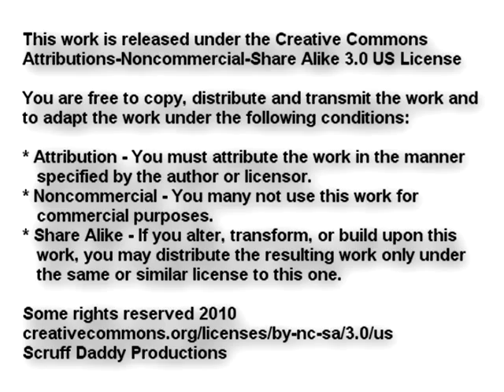My Super Heroes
I always feel safer when they are around.